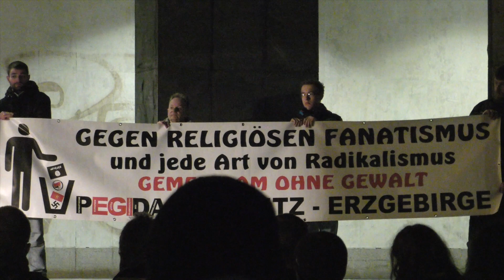Pegida Chemnitz Erzgebirge am 07 12 2015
Am heutigen Tag waren fast 1000 Menschen in Chemnitz auf der Strasse. Viel zu wenig um die Forderungen wie "Merkel muss weg" auch durchsetzen zu können. Die diktatorische Demokratie lässt sich nicht mit paar Männern wegblasen.